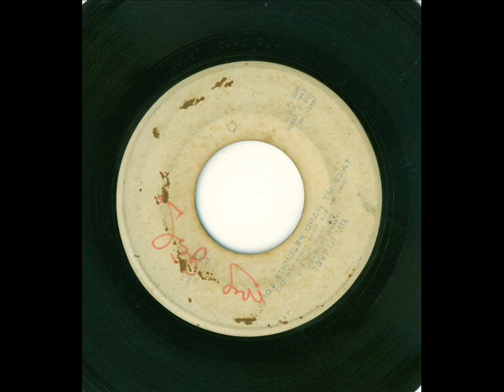prince buster -girl answer your name ( prince buster blank 1966)